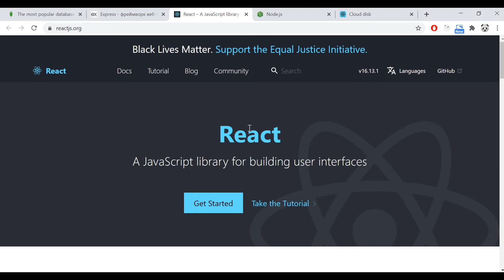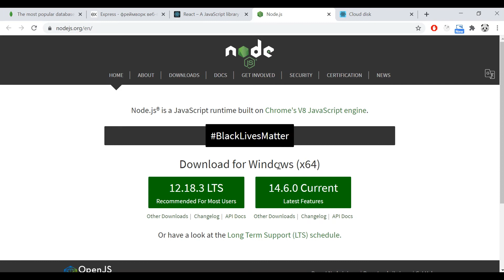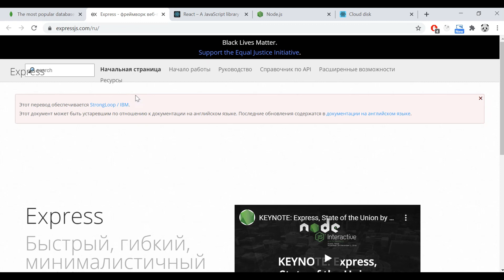1. MERN Mongo Express React Node.js Облачное хранилище - Практический курс 2020. Введение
Приветствую всех в новом большом практическом курсе.

 В этом курсе мы разберем так называем стэк MERN – mongodb, expressjs, react, nodejs, мы Реализуем полноценное клиент-серверное приложение с серверной и клиентской частью.

 Мы создадим облачное хранилище по типу гугл или яндекс диска. Когда я готовился к этому курсу, я уже разработал такое хранилище, сейчас я вам его продемонстрирую.

 Я не гарантирую что мы повторим именно такое приложение, так как курс может очень сильно затянуться. Заморачиваться над стилями мы особо не будем, сделаем акцент на функционал.

 В этом курсе я постараюсь охватить как можно больше аспектов веб разработки, спроектируем и разработаем  приложение с нуля, поработаем с файловой системой, построим простенькую диаграмму базы данных, сделаем REST API, поработаем с ассинхронными запросами и с многим другим.

 Я создам 3 плейлиста, 1ой для бэкэнда, 2ой для фронтенда, и 3ий, в котором ролике будут идти подряд. Каждый найдет для себя то, что его интересует.

 Это будет большой курс, но по итогу, вы получите опыт веб разработки приложений с нуля и у вас добавится проект в портфолио, который в дальнейшем может помочь вам с трудойстройством.

 Я очень старался сделать материал качественным и понятным, поэтому надеюсь на вашу поддержку.

Поддержать меня и мой канал вы можете по ссылкам ниже.